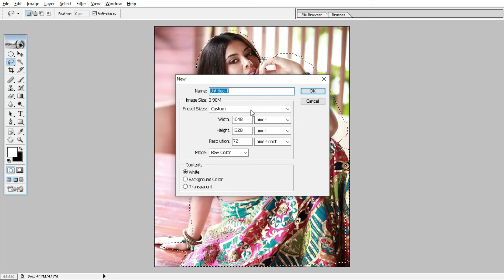How to Transform Photos into Masterpieces at Your Art Work Station New 05